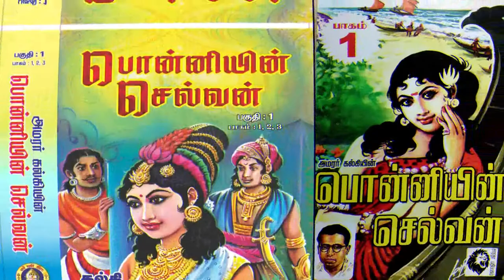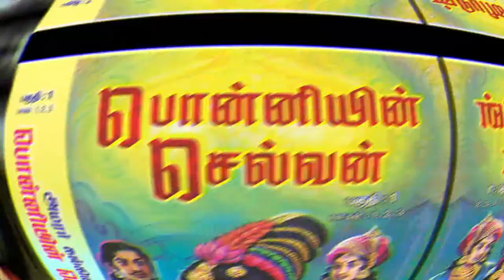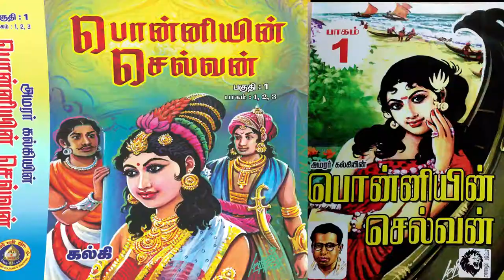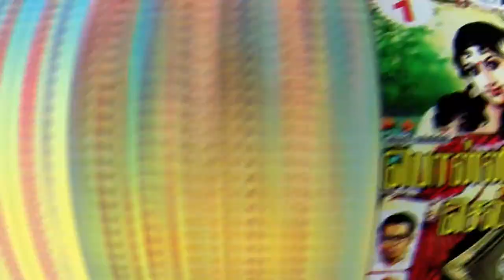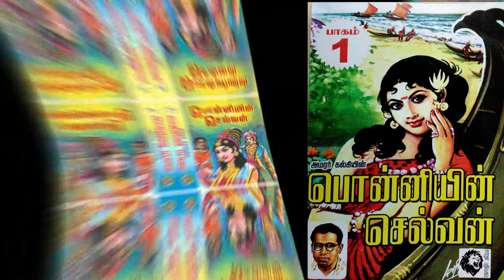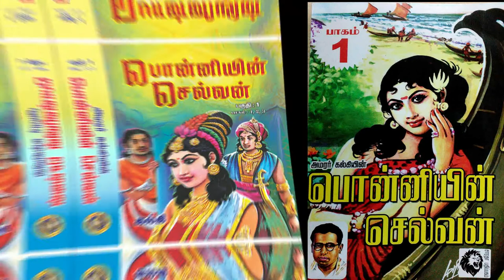ponniyin selvan full story || பொன்னியின் செல்வன் முழு நாவல் || veerasaaivar.fm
PONNIYIN SELVAN  TAMIL STORY || பொன்னியின் செல்வன் முழு நாவல் || veerasaaivar.fm ||

அமரர் kalki எழுதிய ponniyinselvan என்ற நாவல் முழுவதும் தினந்தோறும் ஒளியேற்ற உள்ளோம் veerasaivarfm கேளுங்க கேளுங்க ..